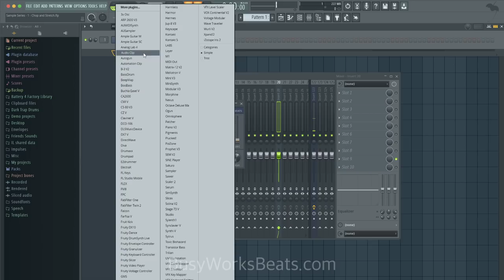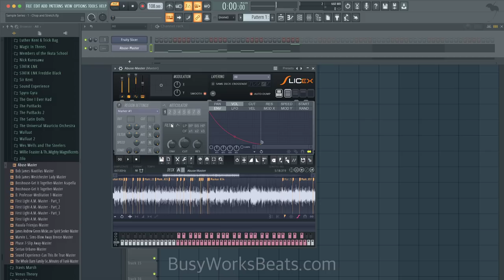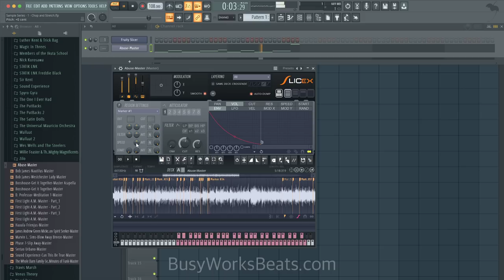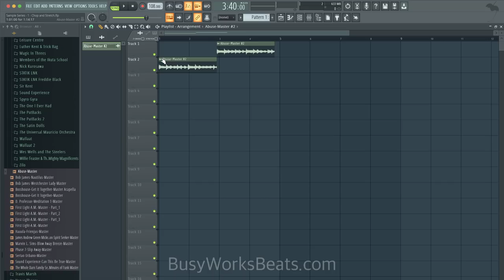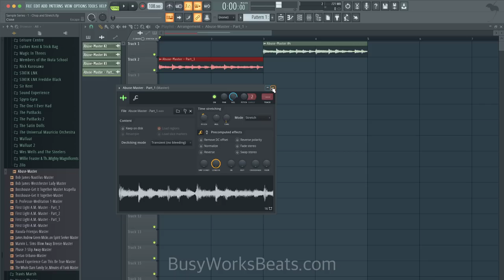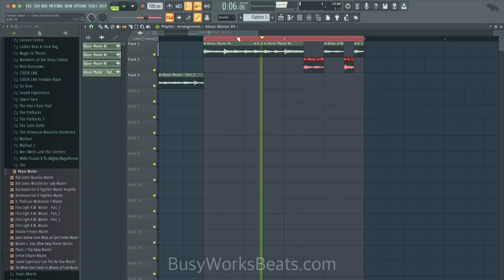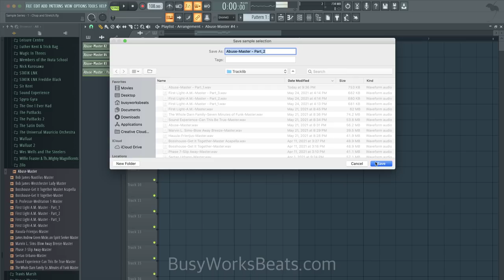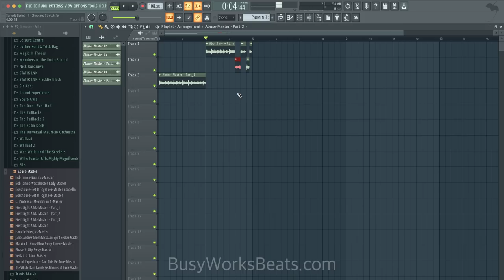How to Make SAMPLE BEATS • Chopping and Time Stretch